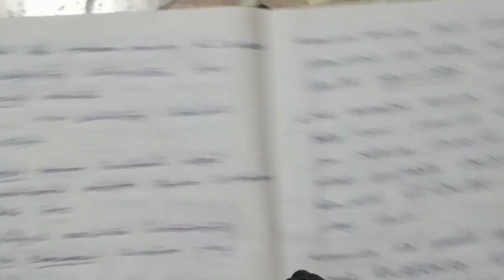6th std science new book||term1||chapter3 (நம்மைச் சுற்றியுள்ள பருப்பொருட்கள்)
I hope my videos will be helpful for you..!
My videos will be very helpful for you to write any government exam.keep watching my channel regularly..!